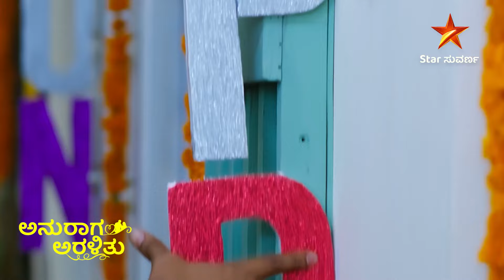Anuraga Aralithu | Episode 62 | Highlights 1 | Kannada Serial | Star Suvarna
Anuraga Aralithu | Episode 62 | Highlights 2 | Kannada Serial | Star Suvarna